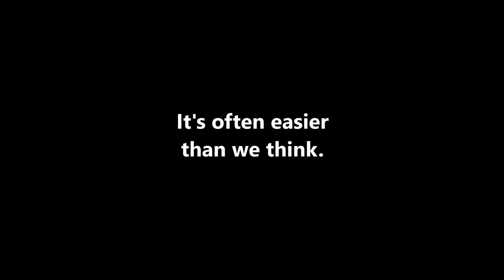🎀 👑 How do you stay so fit!? - Wonderbra Advice 👑 🎀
What would Wonderbra say about keeping fit? Lets see her demonstrate it!